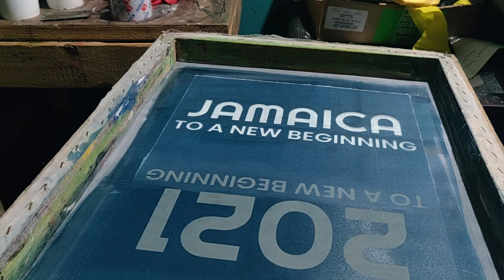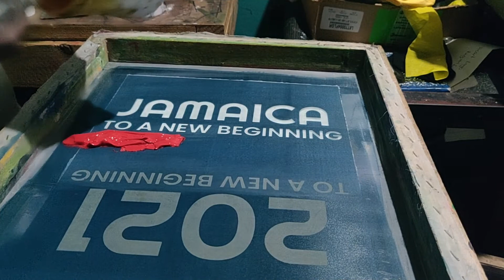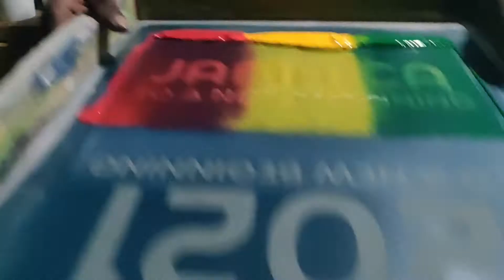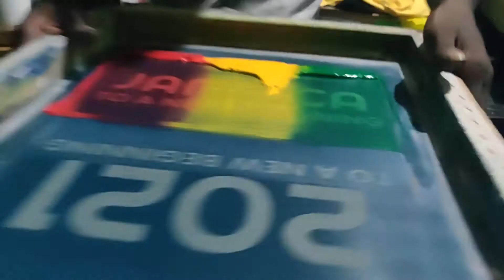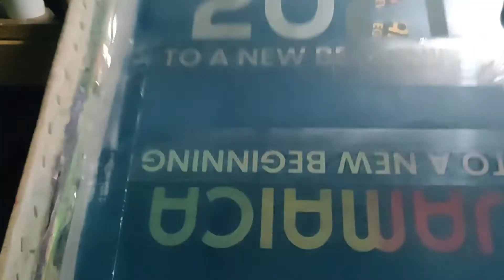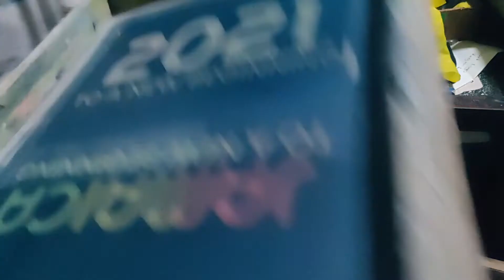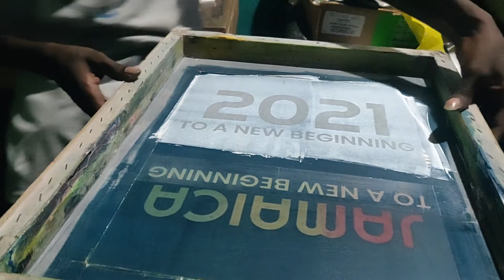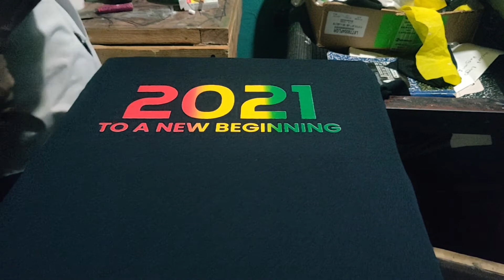JAMAICA T-SHIRT RED GREEN AND GOLD RASTA BLEND 🇯🇲🇧🇴